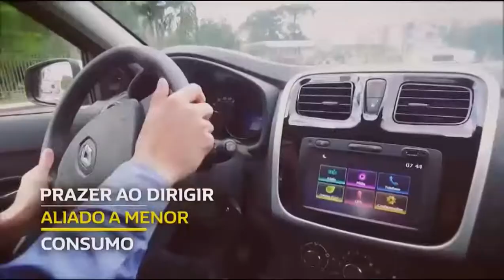Renault Sandero e Logan com motor 1.0 de 3 cilindros